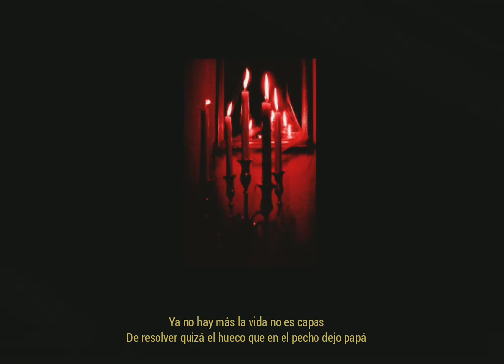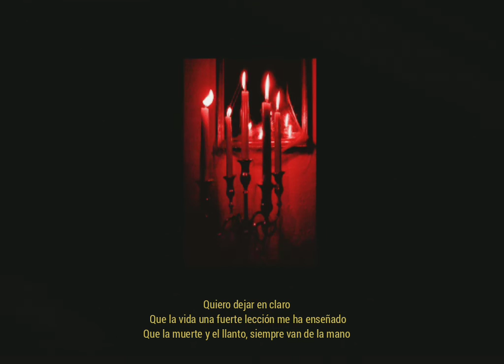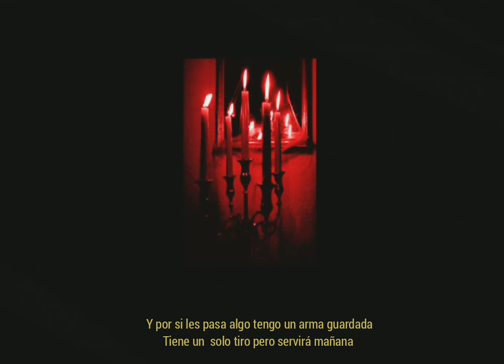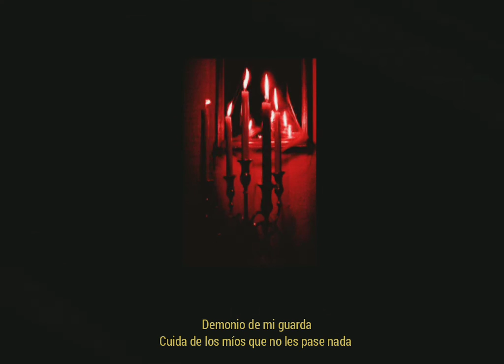You Letrham l Demonio de mi Guarda l Video Lyric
Artista - You Letrham
Tema - Demonio de Mi Guarda
Grabación y Mezcla - Studios Infante

ᗍ Follow